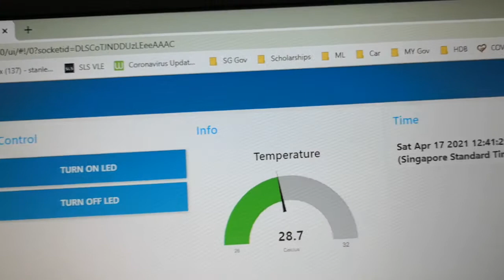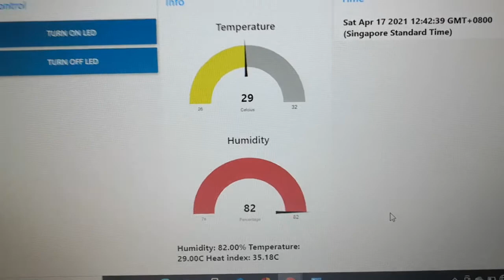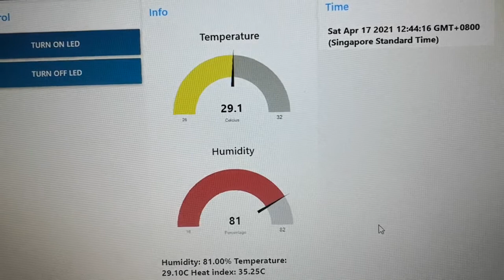[Temperature and Humidity] Web-based System, Capture DHT11 Sensor Data via Arduino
Node-RED
Javascript
Arduino UNO
C Language
DHT11

Arduino Wiring